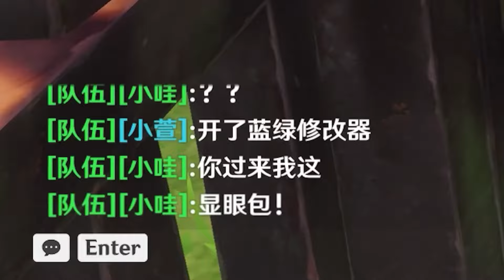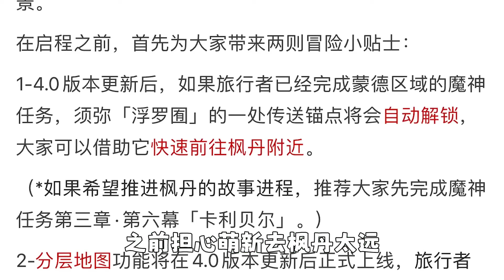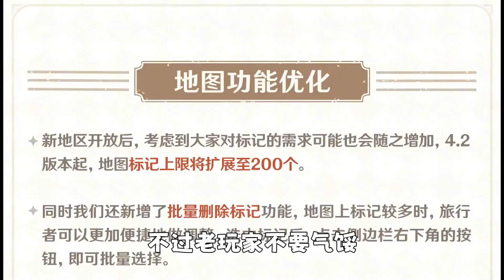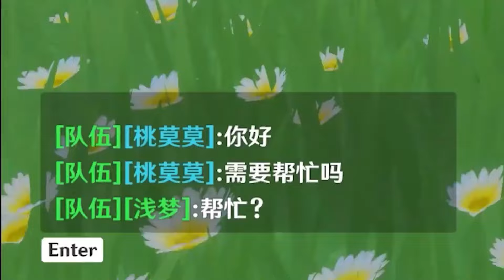萌新日常：还得是我胡堂主有文化，还多了一把护摩没精炼，骗氪骗不了一点【桃莫莫】